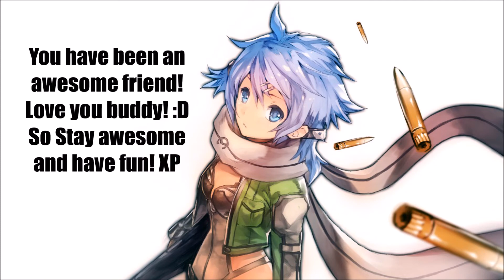Nightcore - Shot Girl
A nightcore from Kit Kat Nightcore. Hope you enjoy. :3
►Anime: Sword Art Online 2
►Song: tyDi ft. The Ready Set - Shot Girl